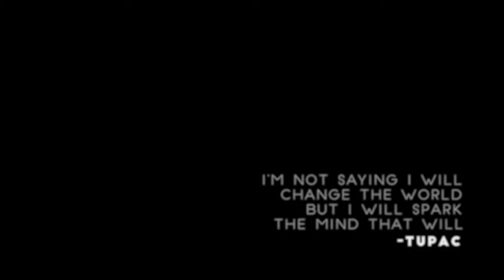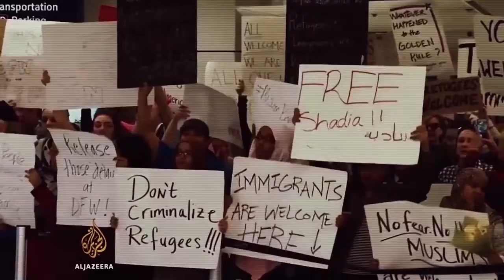12IVERS | "An Inspired Mind" | Documentary Film by Roland Dario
"An Inspired Mind" | Documentary Film

Featuring:
12IVERS
- Rene Fernandez Rivers (Switchblade)  |  MC
- Rodney Fernandez Rivers (Rod Roc)  |  Turntablist/Producer

Directed by:
Roland Benedict Dario
San Francisco Film School and The Song of Roland Production

12IVERS
Rod Roc
Atmosphere (Live Performance)